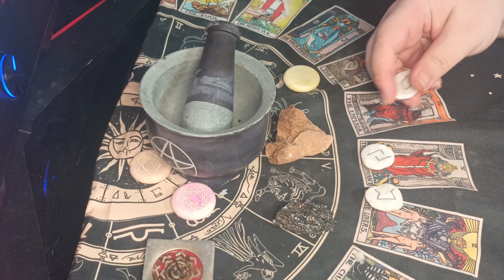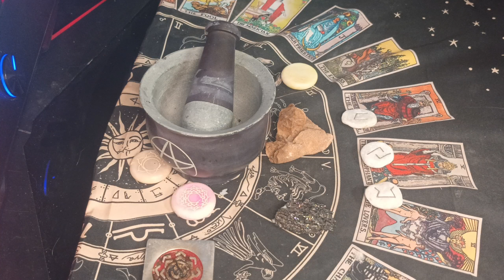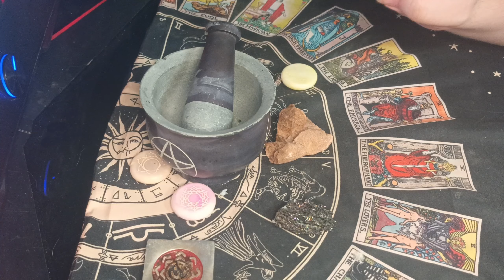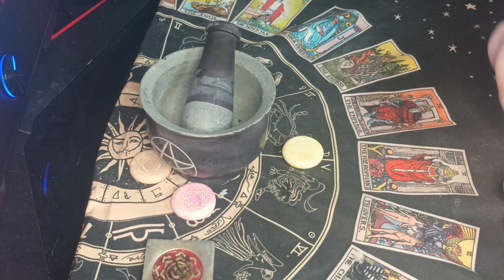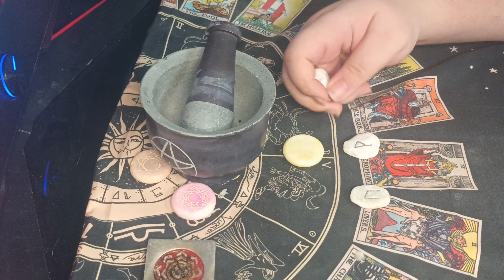Runas interactivas para el amor por Santiago David❤️❤️❤️